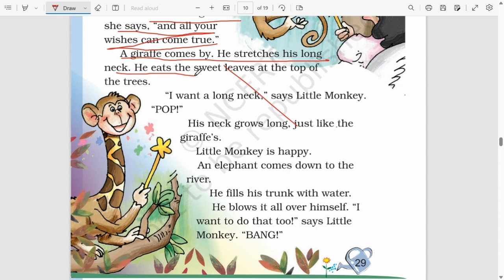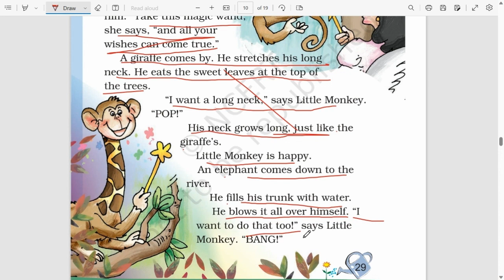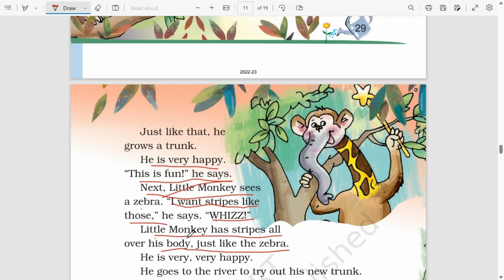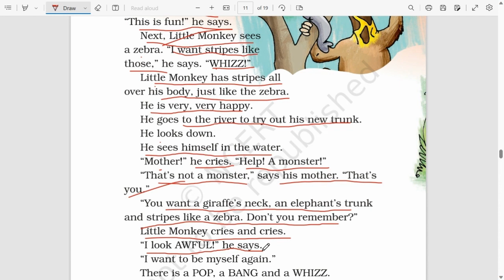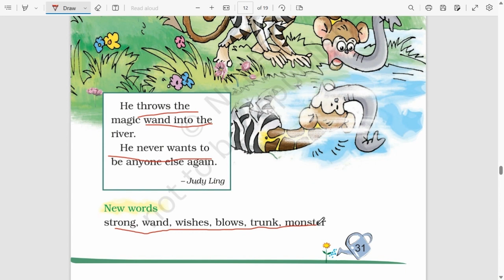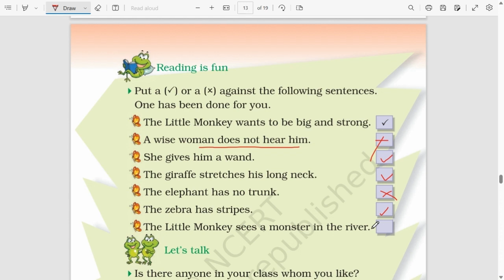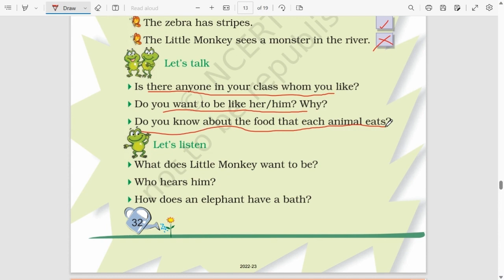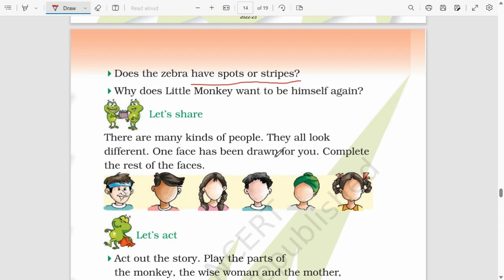Class 2 ENGLISH MARIGOLD UNIT 2 STORY I WANT Made with Clipchamp